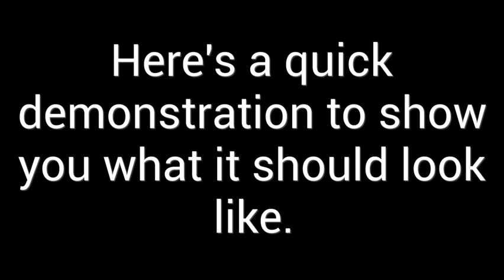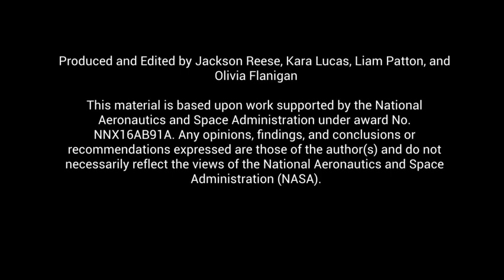NASA Spotlite: Is It Easy to Reach Earth's Moon?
Student producers from Hampton, Virginia, confront the misconception that because you can see Earth's Moon, it is easy to launch a rocket there. Watch this video to learn how to debunk this misconception.